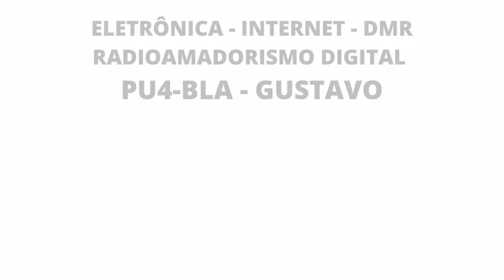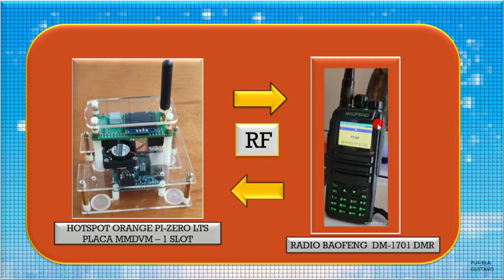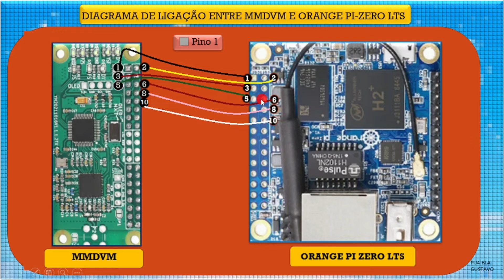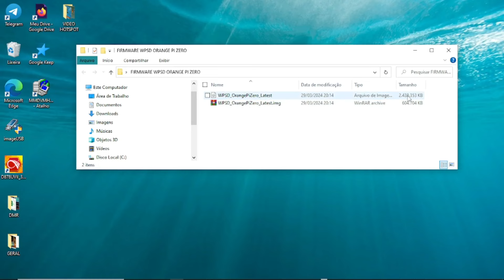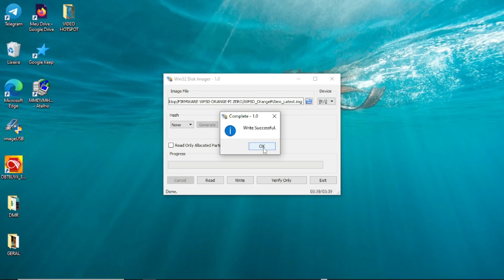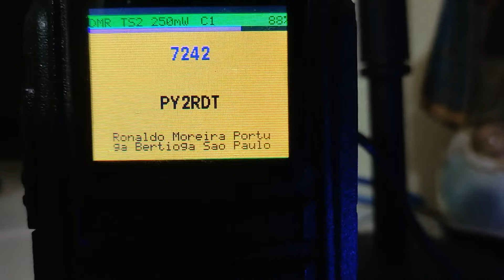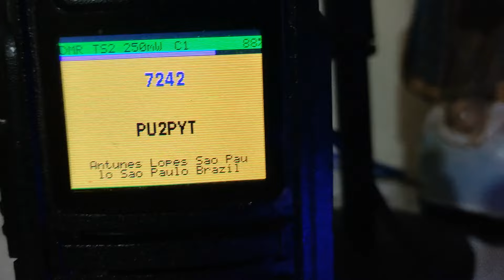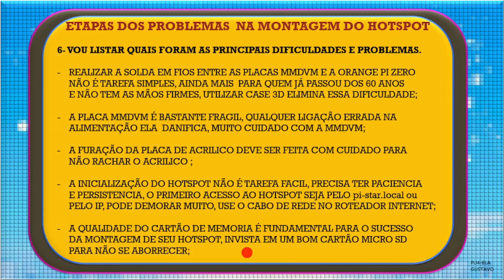HOTSPOT WPSD ORANGE PI ZERO LTS EXPLICADO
Vamos apresentar passo a passo, a montagem de um hotspot MMDVM Simplex, com ORANGE PIZERO LTS e WPSD explicando cada ligação entre as placas MMDVM e ORANGE PI ZERO LTS e sua programação.